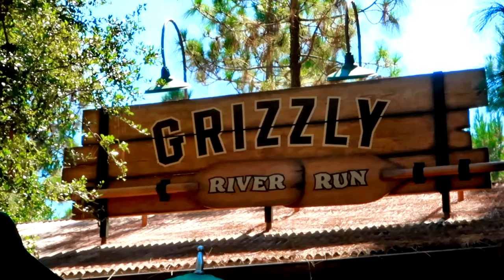Complete Ride 1st Time On Grizzly River Run In Grizzly Peak at Disney California Adventure Park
Lisa's 1st time on Grizzly River Run. Grizzly Peak at Disney California Adventure Park. See the complete ride and experience here. Have an awesome day. Billisa